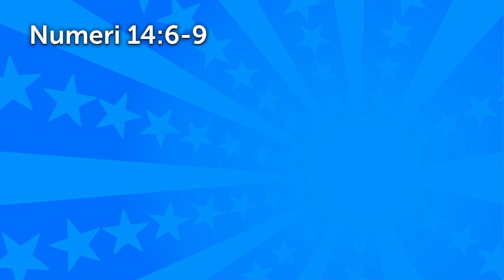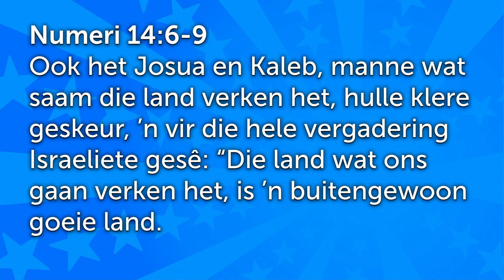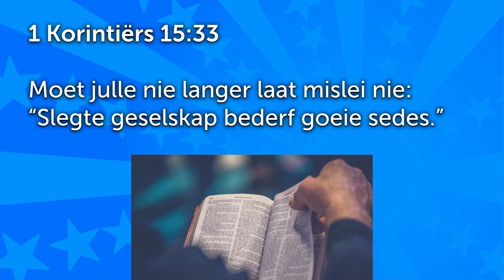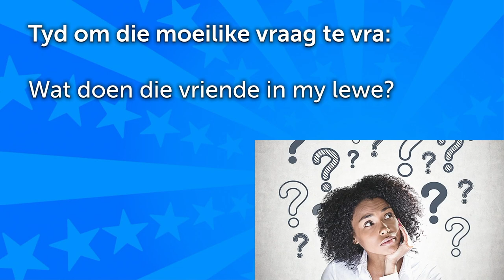Wees soos Josua - Omring jou met goeie geselskap